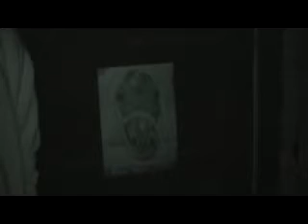"Real" Ghost Hunters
Parody of the TV show Ghost Hunters.

Featuring- Kenpo, Will, Matches, and Jake